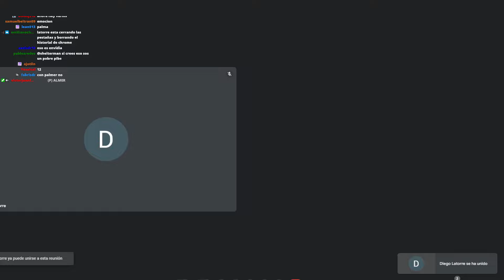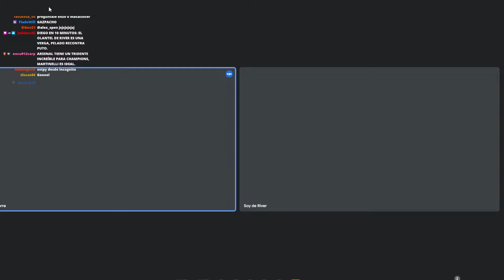HISTÓRICA CHARLA CON DIEGO LATORRE (COMPLETO) / BENITO SDR [4/4/2024]